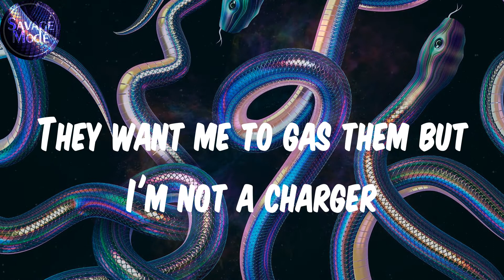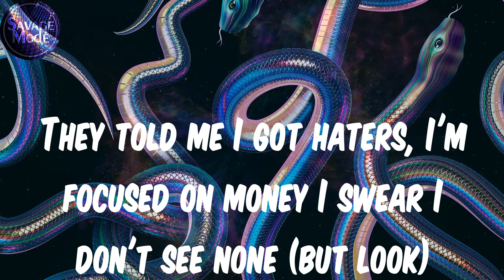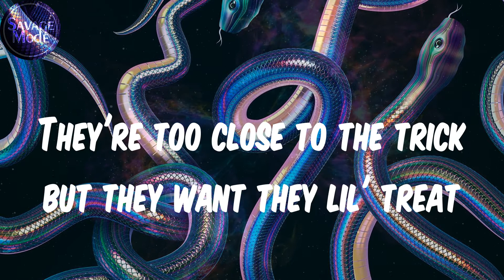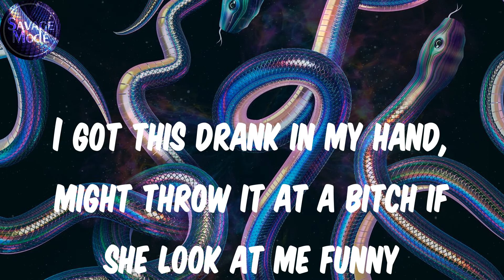(Lyrics) Omeretta the Great - BABA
Lyrics:
Woo
Turn the beat up a little bit
Yeah, man
'Retta in big mode, man
They know what the fuck goin' on, throw it
Woo
I got this drank in my hand
I might throw it on a bitch if she look at me funny
Woo, yeah, they know that
Bitches be talking that gangsta shit say we ain't 'bout it
Tuh, they know how we coming
Woo
Look, throw it
If they play we act up
One wrong move get act up
Don't get close, bitch, back up
Can't be broke, that bad luck
Put shit on you, ba-ba
One wrong move, then bye-bye
Make these bullets go fah-fah
Rock that baby, ga-ga
Rock that baby to sleep, I told him it's nap time
Bitches get wrong and they know that it's slap time
Niggas play crazy, I keep me a strap .9
Put that boy down now he think he got baptized
'Cause he lay down in that water
They tried to play dumb but I told 'em I'm smarter
Put one on they head I been sold 'em his daughter
They want me to gas them but I'm not a charger
Look, I don't play games on my name not Nintendo
Nobody safe give a fuck 'bout your kinfolk
Is this what you want? Do you know what you in for?
Like please think again 'fore you meet my extendo
And you can't go back then
I'ma see 'bout that later, no back end
I'm a talk 'bout you bad like a bad friend
You ain't poppin' no more you a has been
Why the fuck do bitches keep talking when I don't like speaking to peons
You green with envy but give me the blues, I guess I'm a call you a crayon
I cut that nigga right off, he ain't have no red flags them bitches were neon
They told me I got haters, I'm focused on money I swear I don't see none (but look)
Look, throw it
Make these bullets go up in the air for real
It's time for a choppa storm
Cut from a different cloth, I been a gangster
Before the glock was born
He sending threats
Okay put him on his neck and watch his mama mourn
I stop violence, we just jumped the man and went to cop the Jordans
We be out steppin on Tuesday (woo)
put one on his head like a toupee (grrah)
Keep a bag full of paper, a couple of lead
Have it right on my back like a school day
These bitches ain't fucking with me, they out fucking for free
But I'll fuck him for Neph, I fuck for a fee
They're too close to the trick but they want they lil' treat
And I don't want that nigga, just want that lil' seat
Look, we been 'bout that action
If they say that we not then they cappin'
If they think that it's sweet, then round of applause
'Cause these bitches gon' get to clappin'
We get the money, the niggas, the glory, the figures
We winnin' don't care what they say
Steppin' on everybody face at the end of the day
Everybody know not to play
'Cause if they play we act up
Look, throw it
I got this drank in my hand, might throw it at a bitch if she look at me funny